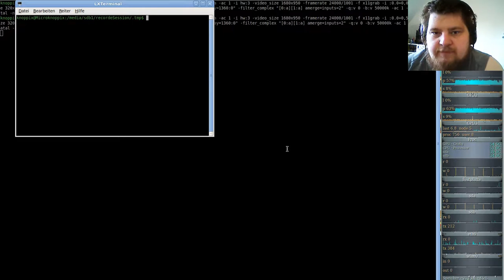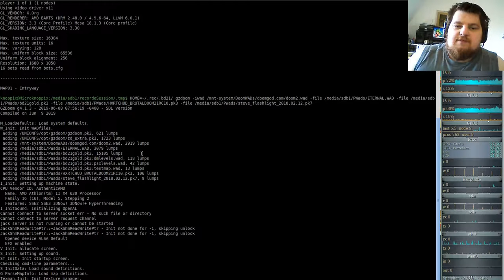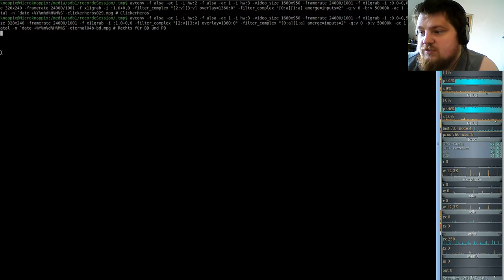Brutal DooM ETERNAL (gzdoom) 04b - The Focus